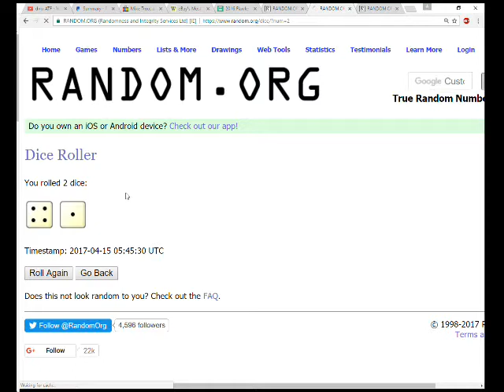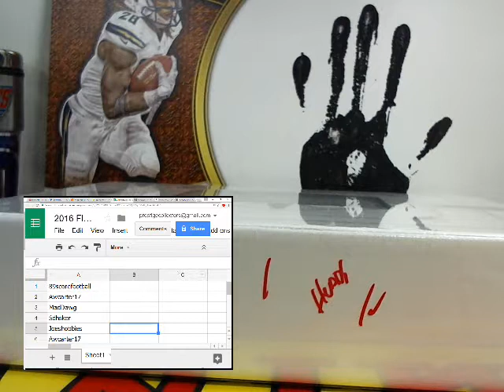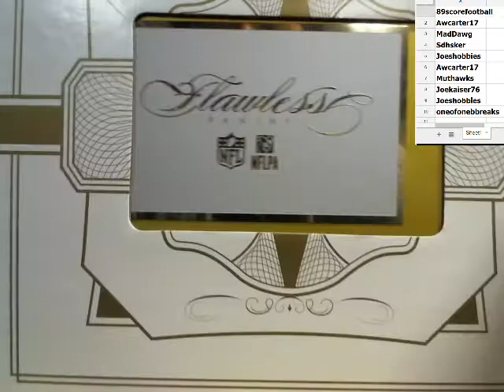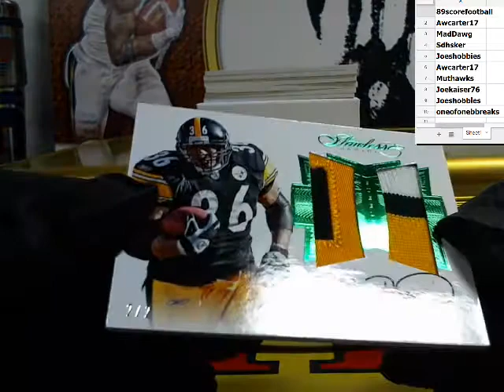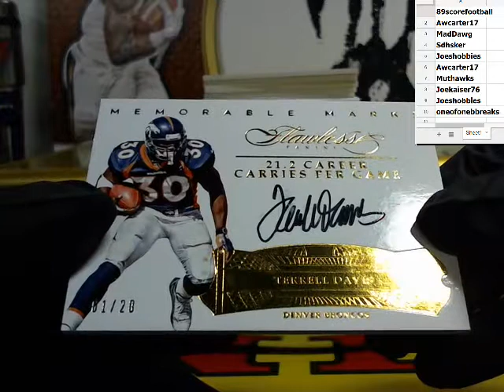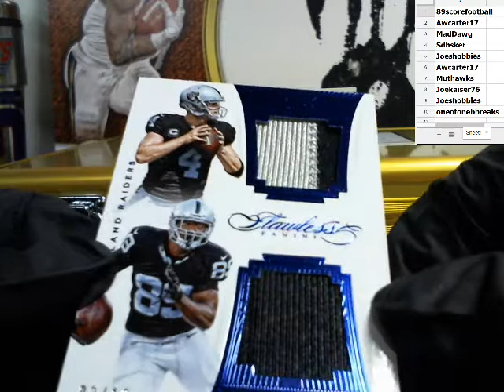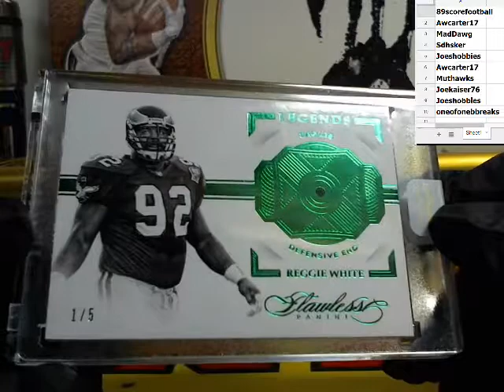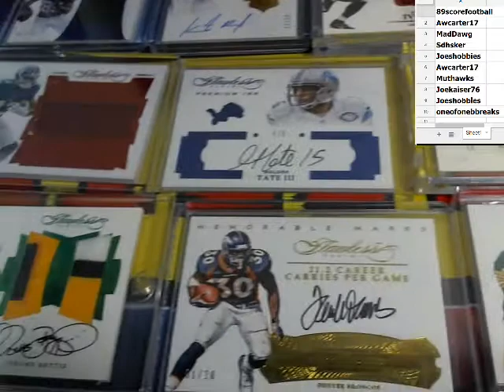2016 Flawless Box Break ( 10 spots HIT DRAFT )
2016 Flawless Box Break 10 spots HIT DRAFT order:
1.   89scorefootball
2.   Awcarter17
3.   MadDawg
4.   Sdhsker
5.   Joeshobbies
6.   Awcarter17
7.   Muthawks
8.   Joekaiser76
9.   Joeshobbies
10. Oneofonebbreaks